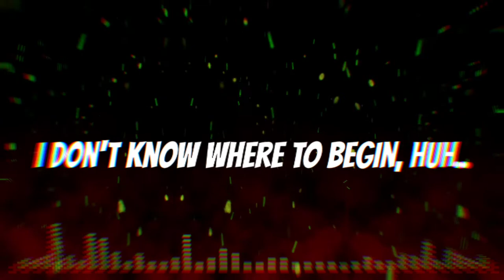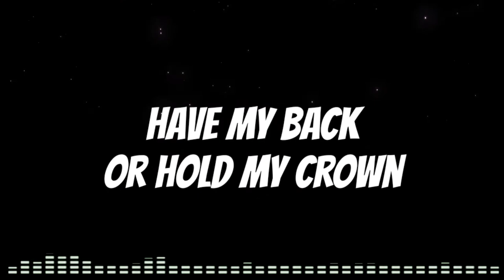Deraj - Chains [Kinetic Typography/Lyric Video]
I noticed that there were no lyric videos for this song, so I decided to make one. This video was made in good fun.

Made with KineMaster. The up and down bars were green-screened with VidsBeats

And yes, I added subtitles. Why? Because it was fun.

▶ 𝙇𝙔𝙍𝙄𝘾𝙎

[ 𝗜𝗡𝗧𝗥𝗢 ]
Pardon me and my tone
You can't step to my throne
They ain't working like me
I did this on my own
You asking where we been, huh?
I don't know where to begin, huh..
All this dirt on my skin
I just came here to win

[ 𝗩𝗘𝗥𝗦𝗘 ]
I'm more than a man, I'm a monster
Somebody call a pastor, doctor
I got a sixth sense for imposters
So now I'm coming for the whole roster

[ 𝗣𝗥𝗘-𝗖𝗛𝗢𝗥𝗨𝗦 ]
It's not a game, why you playing with me?
You could double back, lose track
Trynna' hang with me
It must be in my veins
Something you can't tame..

[ 𝗖𝗛𝗢𝗥𝗨𝗦 ]
'Cause I break the Chains!
Can't control me
I got the powеr
I got the keys
'Cause I brеak the Chains!
When they try to hold me
I'ma push back
Just wait and you’ll see..

[ 𝗩𝗘𝗥𝗦𝗘 ]
Please excuse me, your honor
But you can’t hold me no longer
Can’t you feel the vibrations?
I broke out and left traces
Go ahead, try to catch me if you can, man
You’ll be looking all night, I’m the Sandman
New York, London, to Japan
I'ma show the whole world who I am
BOOM! Made you look, HA!

[ 𝗛𝗢𝗢𝗞 ]
Yeah this one is for the books
All these chances I took, still..
I move straight on these rooks now

[ 𝗣𝗥𝗘-𝗖𝗛𝗢𝗥𝗨𝗦 ]
Hold me up, or hold me down
Have my back, or hold my crown
Either you with me or not
But you better give what you got

[ 𝗢𝗨𝗧𝗥𝗢 ]
Can't control me!
I got the power!